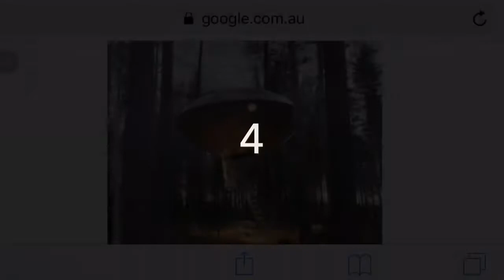Top 5 houses you must see!!